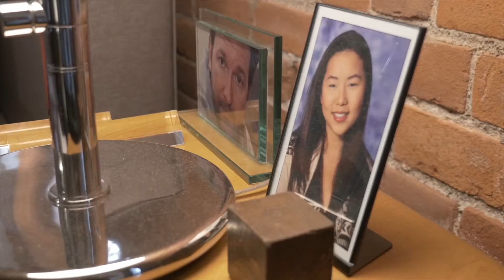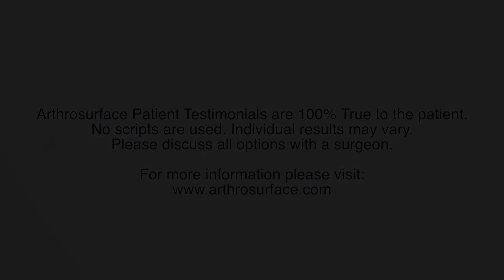Business testimonial video Services | Onset Media Portfolio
Onset Media is a professional video services company that helps businesses across the United States create engaging and effective videos. We have a team of talented videographers and editors who can help you create a video that will promote your business and help you achieve your marketing goals.

Note: contact the business if interested in the services they offer.